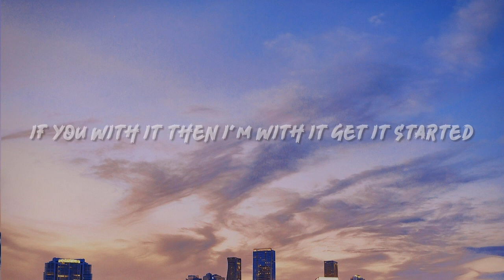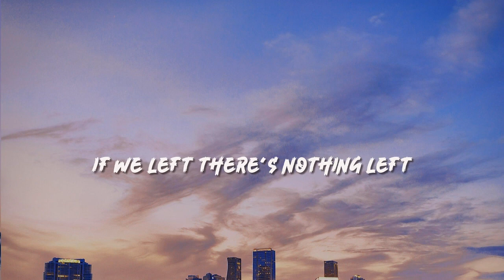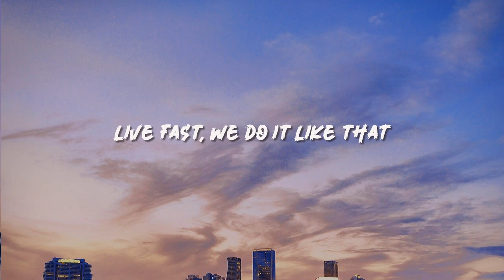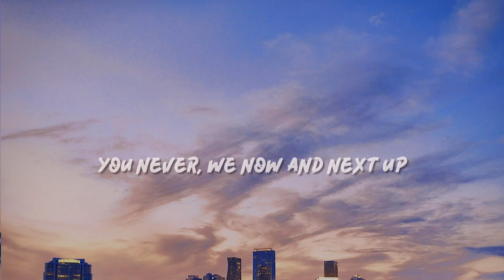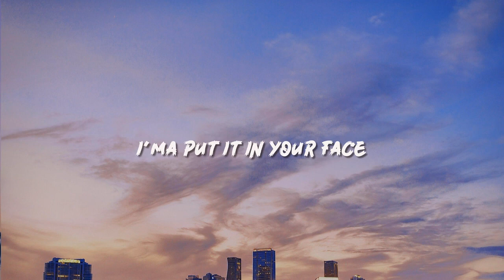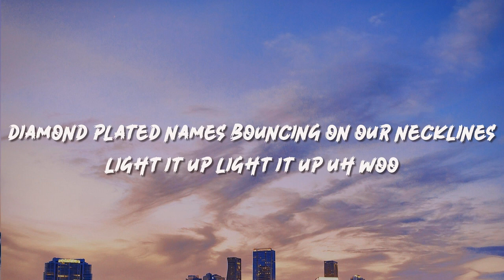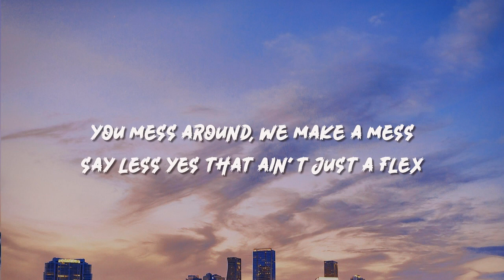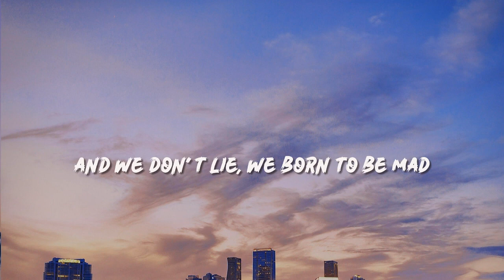BLACKPINK - The Girls (Lyrics)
🎤 Lyrics:

If you with it then I’m with it get it started
Run it up run it up ah woo

Bring the bring the bags in yah they all mine
Diamond plated names bouncing on our necklines
Light it up light it up uh woo

I’ma put it in your face

Don’t mess with the girls
With the girls, with the girls

Stop sign we’re burning it down
Better watch out, we coming in loud
BANG BANG
Just playing around

Mess with us you messed up
Believe me we be like ㅋㅋ
Take it easy, take a breath
You mess around, we make a mess
Say less yes that ain’t just a flex